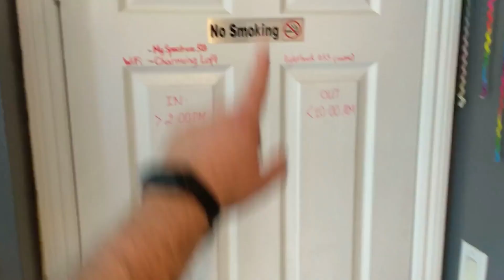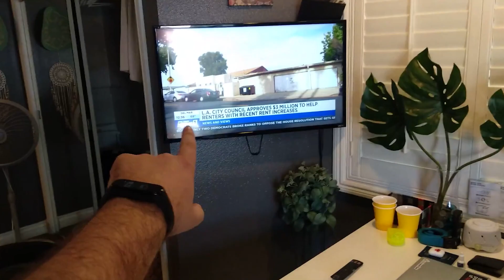ALUGUEI UMA CASA E UM CARRO EM LAX (EUA) | VLOG DE VIAGEM!!!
Fala pessoal, trago a vocês um vídeo do primeiro dia de  viagem rumo a LAX, nos Estados Unidos, onde mostro um pouco ate a chegada a America do Norte.

Data: Outubro/2019

ID /Tags
Steam ► xgamergr
PSN ► Renato-X-GameRGR